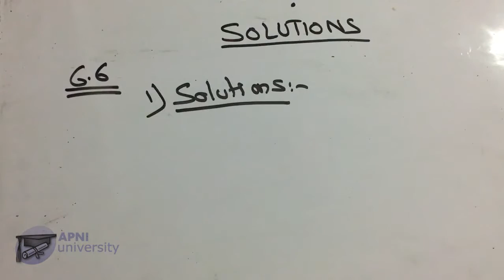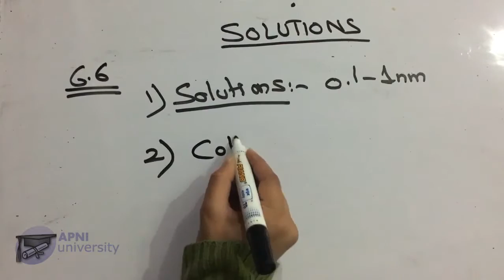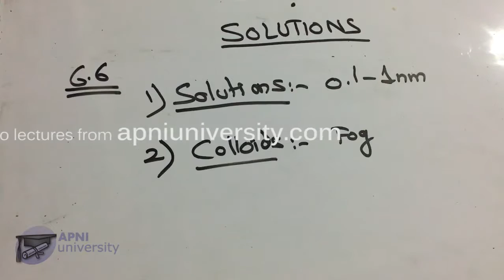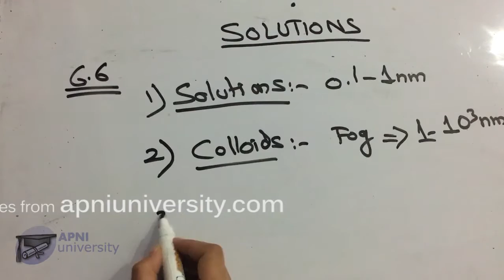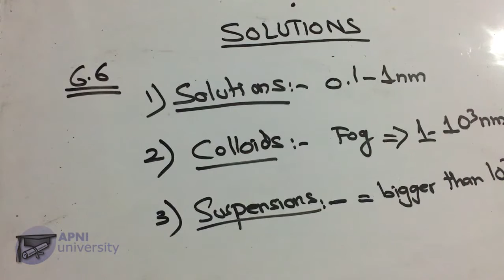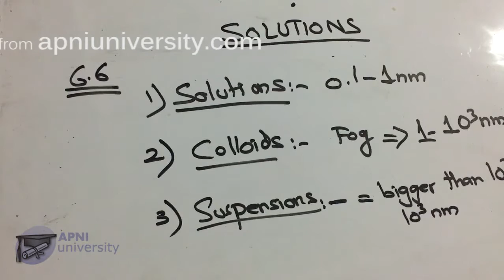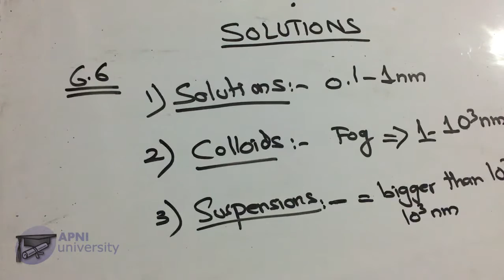Comparison of solution, suspension & colloids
ApniUniversity.com provides free Urdu lectures for students from Pakistan.